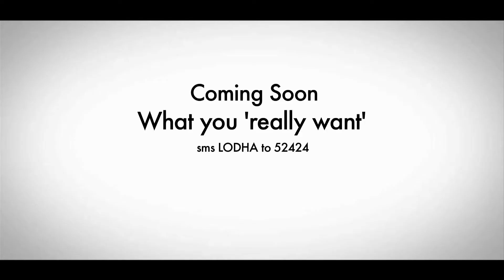What I really want - Safe playing areas for kids.